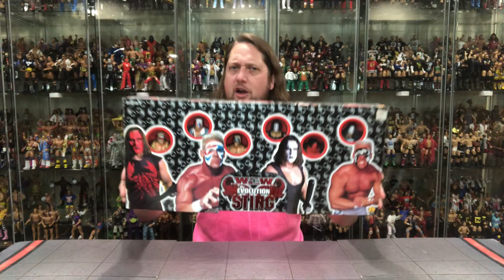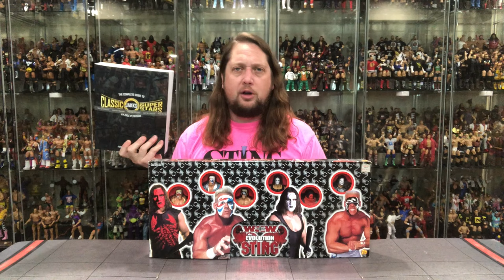So Hard to Say Goodbye Part 21! Now is the Time!